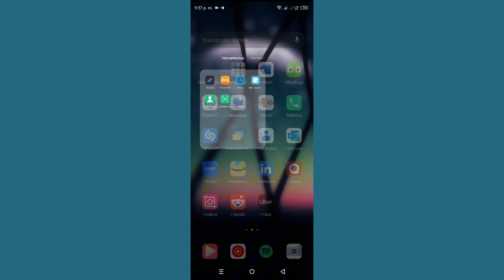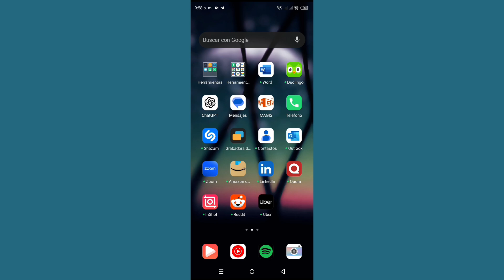Cómo eliminar aplicaciones de perfil de Trabajo en Android